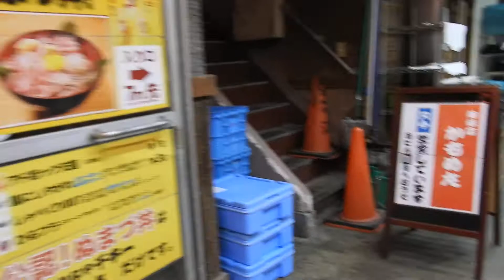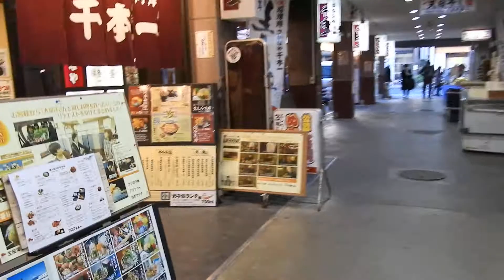年の瀬 沼津港にて（20181228）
沼津港かいわいを歩きました。富士山が綺麗です。